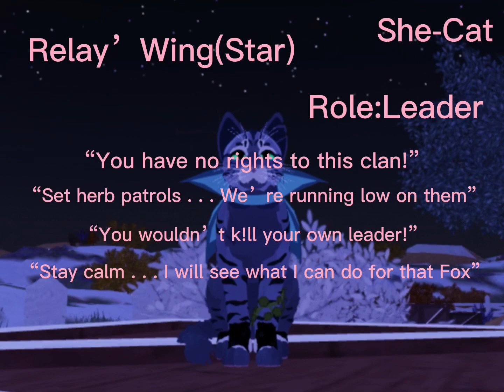The Scare An Open Mini Movie Casting Call~Beginner friendly~Hosted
Some things u needa know:

If your auditioning please audition in game not voice acted although this will be voice acted but that’s when I pick the roles.

If your auditioning for say Flame’Paw make ur name in game “Flame’Paw” and then your bio should be “Auditioning for a YT video”
So I know it’s you.

You can find me at the loner/rouge Barn and I’ll be my oc Mįñt ~¥~ Fåñg .

Their might be heaps of audition’s so please be patient with me as this is really stressful for me considering this is my first mini movie casting call.

If you don’t get picked don’t get mad at me you can always audition for a part that hasn’t had anyone chosen for it or future roles if their are future roles.

You may ask to join as an extra character/side character/clan mate although I may decline if we have a lot of people wanting to be extra’s.

Please don’t say in comments if your joining just come to me it’s easier for me.

You can be any oc but if your Oc’s doesn’t fit the name of the character I will ask you to change morphs/oc’s.

Love y’all good luck!